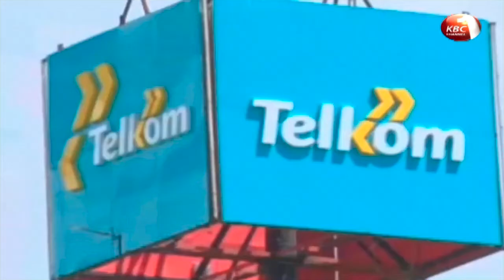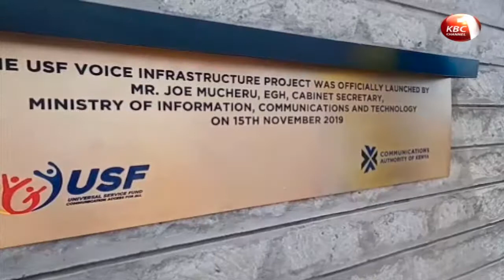CA to spend Ksh1.2B to boost network coverage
The Communications Authority will spend 1.2 billion shillings to improve network coverage in underserved parts of Kenya. The authority has said the project will cover northeastern and Rift Valley parts of the country. CA chair Ngene Gituku says these areas suffer from poor infrastructure, insecurity and poor network as most mobile operators consider these areas as economically unviable.